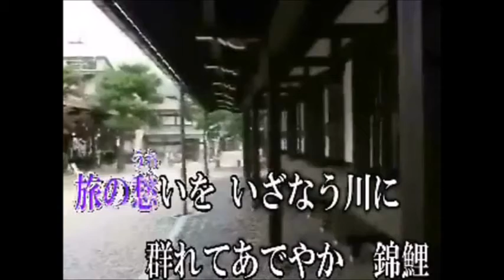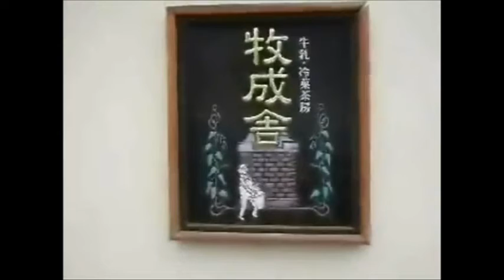飛騨の夕月（再）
作詞　八代みどり　　作編曲市川龍之介